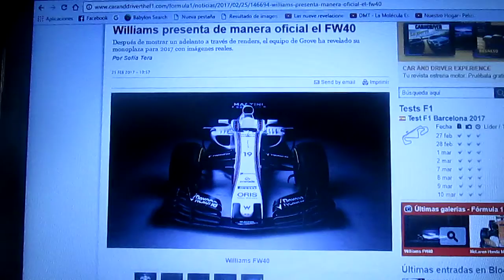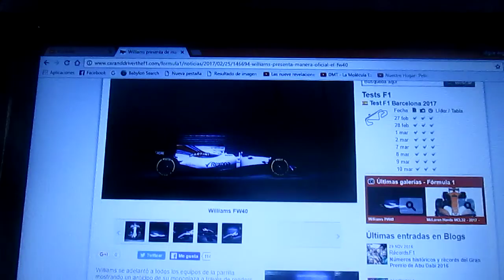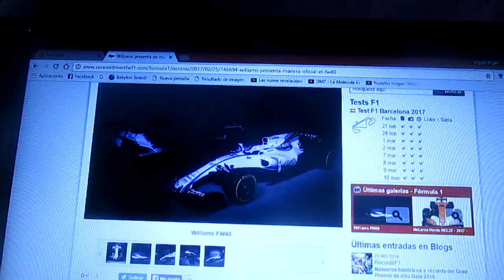Primeras imágenes oficiales del Williams FW40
Las primeras fotos oficiales del nuevo FW40 de Williams pese a que hace algunos días atrás se revelaron imágenes virtuales del mismo auto

Estrena un nuevo sponsor la marca de vehículos de construcción JCB y desaparece como auspiciador Petrobras